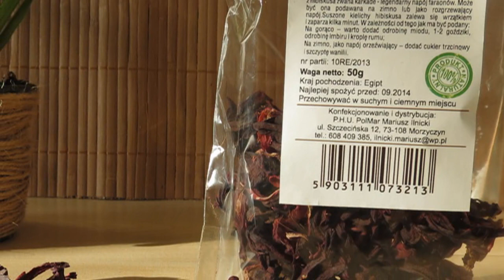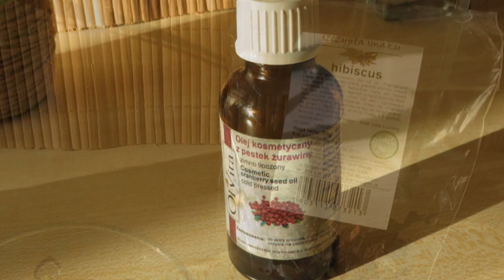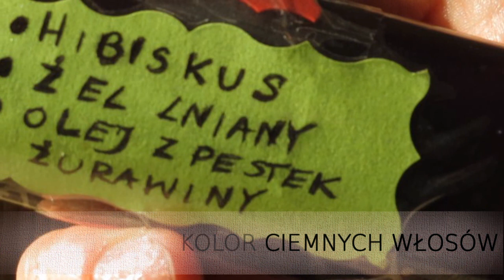Jak zrobić nabłyszczający spray do włosów | DIY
Witajcie, dziś przedstawiam Wam recepturę na nabłyszczający spray do włosów wykonany z trzech, odżywczych, nawilżających i wzmacniających włosy składników:)
Dzięki niej włosy stają się błyszczące, miękkie i gładkie. Polecam!